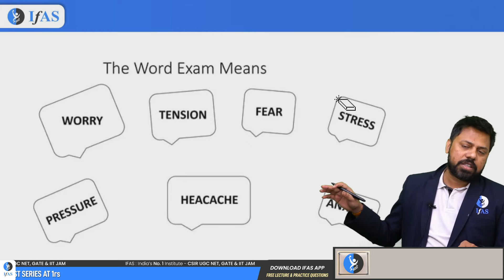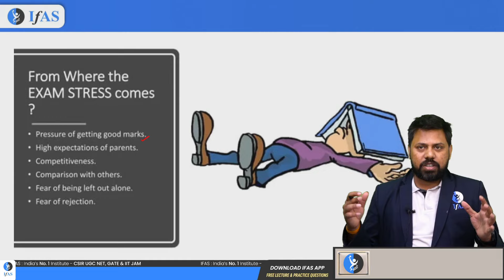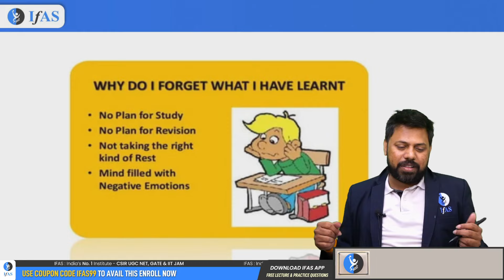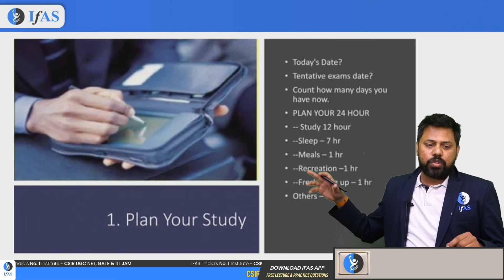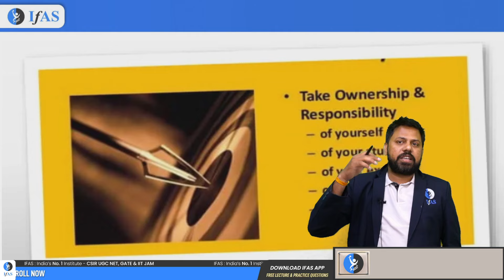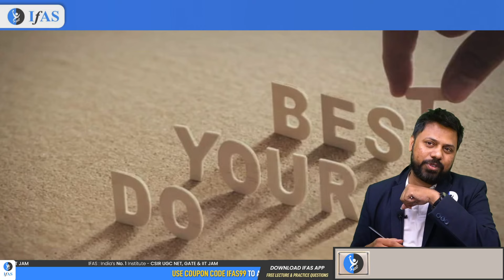CSIR NET Physics Preparation Strategy 2024: JRF 💯 Guaranteed Success!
In this video, we’ll share the ultimate CSIR NET Physics Preparation Strategy 2024 to help you achieve your JRF dream. Learn key study techniques, essential topics, and the best resources to master CSIR NET Physical Science and boost your exam performance. Stay consistent and follow these strategies to secure your JRF!

00:00 Intro
00:36 Overcome Your Weakness
01:56 Exam Stress
03:14 What to do What not
04:40 How to Make Study Plan
05:28 Subject Schedule
06:14 Take Ownership & Responsibiliy
06:50 DO YOUR BEST!!